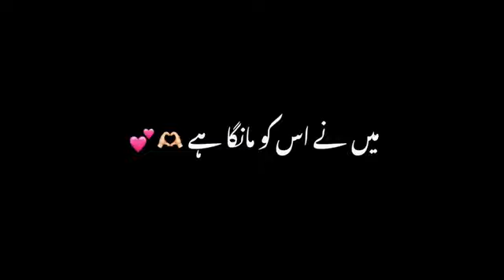Ma ne Us ko Manga ha Poetry 🤗 black screen video